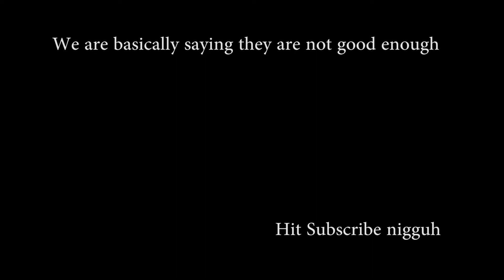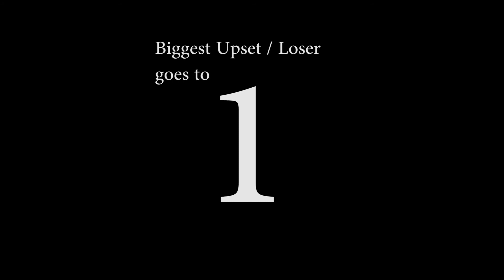6 Sports Stars who Could have been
The Goose Cat Mbulelo goes in and briefs you on the 6 sportsman who showed promise but didn't  pull through in their respective fields